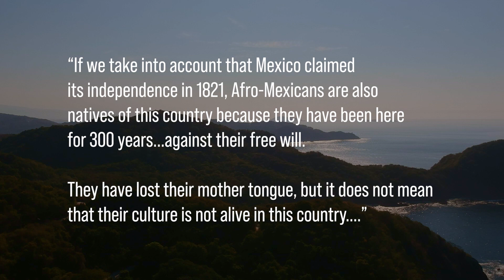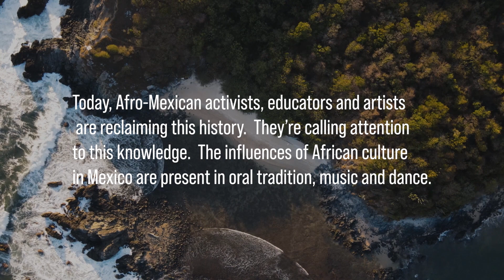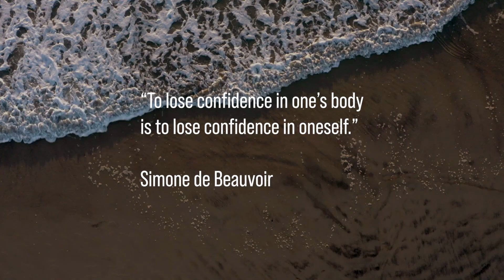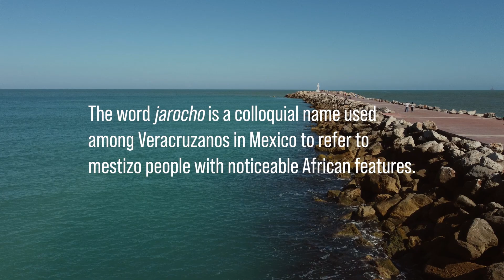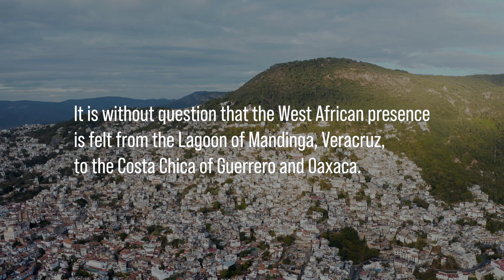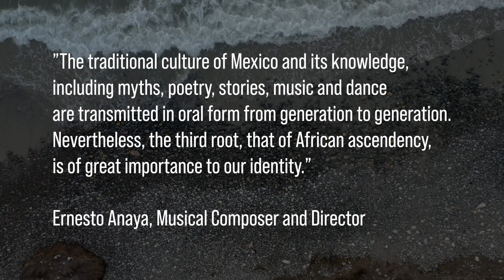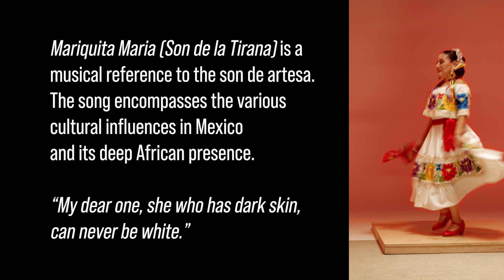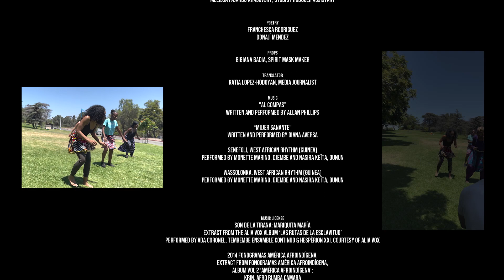VOCES Shorts: Sentir El Son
SENTIR EL SON (Director/Co-Producer: Karla B. Duarte; Co-Producer: Esjae Davis)This film tells the story of an Afro-Mexican woman’s journey to discover her racial identity through music and dance. A powerful story of self-discovery, the film follows Franchesca, who grew up in L.A. and was immersed in a Mexican culture that forced her to question her racial identity. This poetic film explores ethnicity and gender through West African and Afro-Mexican practices in music, song, and dance.